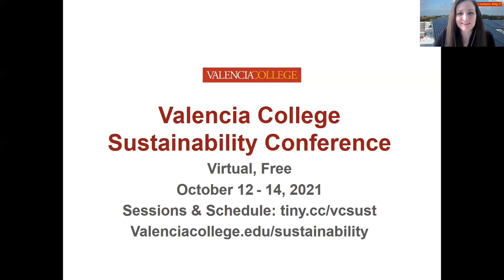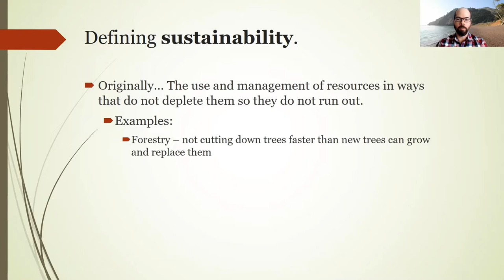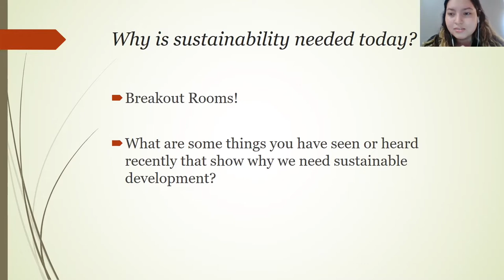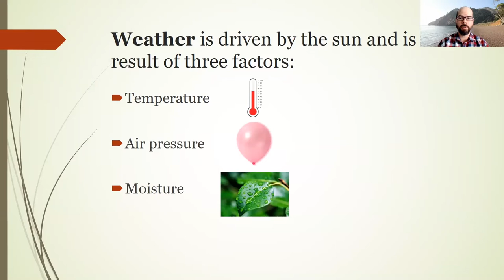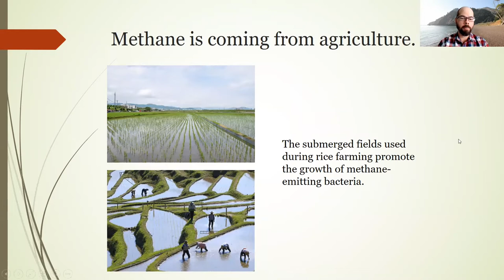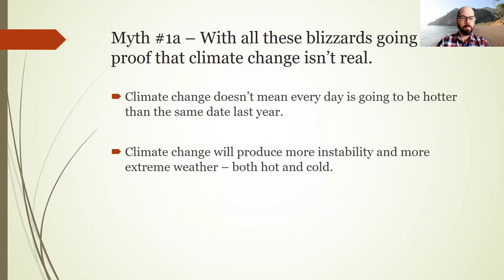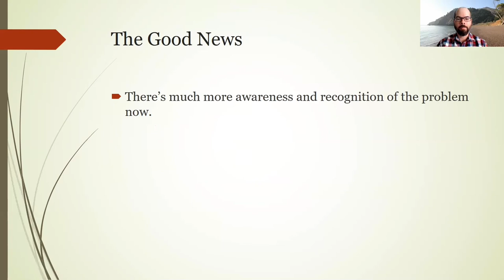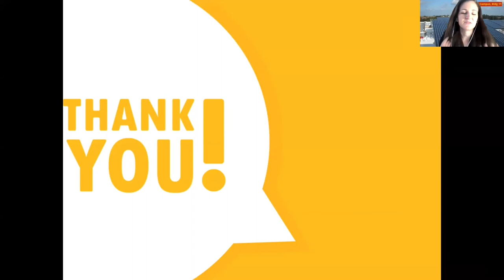Sustainability 101: Environmental Sustainability - What is it?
You know that you should recycle, not eat red meat, and that it is better to get a car with high fuel efficiency. But do you know why?

Speaker:  Professor Kevin Chau, Earth Science, Valencia College